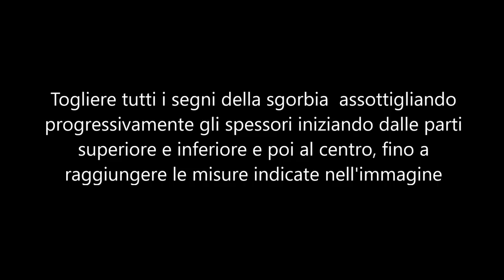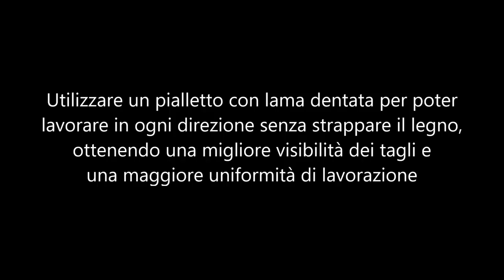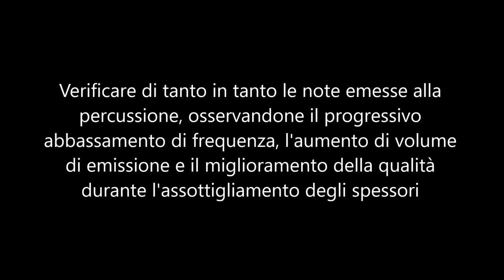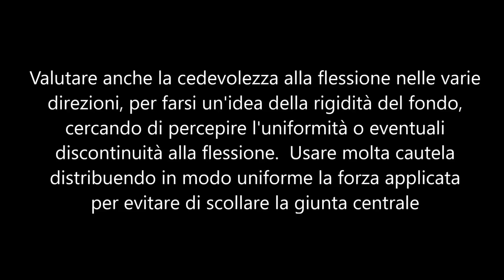Spessori del fondo parte terza - Lavorazione a pialletto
00:05 - Back plate thicknesses part three - Fingerplane working

00:19 - Remove all the marks of the gouge by progressively thinning the thickness starting from the upper and lower bouts and then the center, until you reach the measures shown in the image

03:58 - Use a fingerplane with a toothed blade to work in any direction without tearing the wood, obtaining a better visibility of the cuts and a greater uniformity of working

09:52 - Check from time to time the notes emitted to the percussion, observing the progressive lowering of the frequency, the increase in the volume of emission and the improvement of the quality during the thinning of the thicknesses

12:22 - At this stage of the working the highest note emitted to the percussion (mode 5, percussion and listening at the center of the back) should be around Sol (G)
If it were even higher, the thicknesses will be lowered further, whereas if it were to be reached previously with thicknesses still high it will be advisable to stop and start the scraper finishing.

12:39 - Evaluate also the yielding to the bending in the various directions, to get an idea of the stiffness of the back, trying to perceive the uniformity or any discontinuity to the bending. Use caution by evenly distributing the applied force to avoid ungluing the central joint